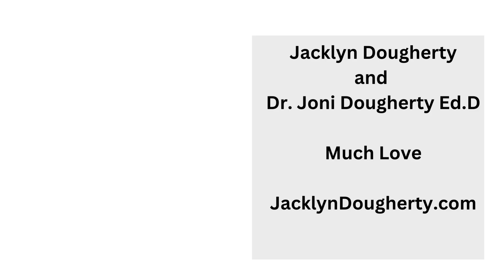Ballet grand pirouette sautille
Much love,
Jacklyn Dougherty and Dr. Joni Dougherty Ed.D